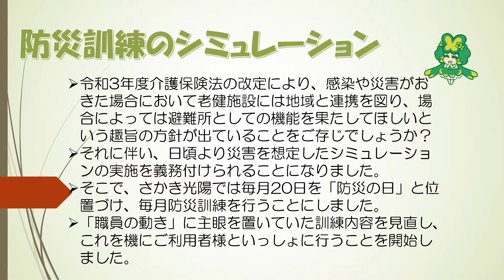【広報委員会】ご利用者様といっしょに防災訓練をしました！